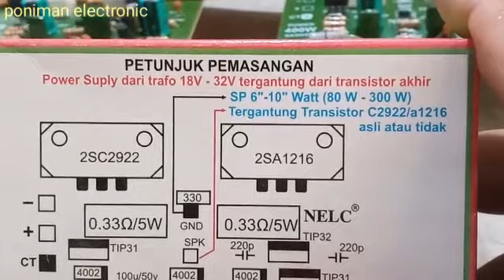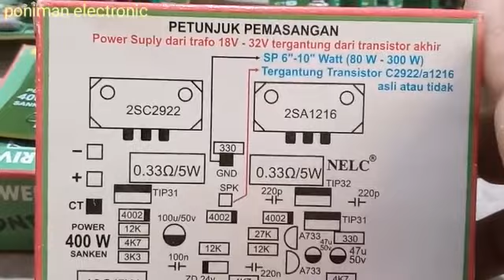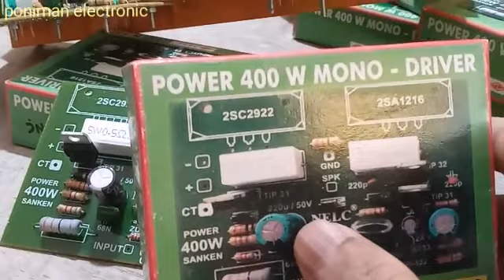Review Kit Driver power 400 W mono Nel